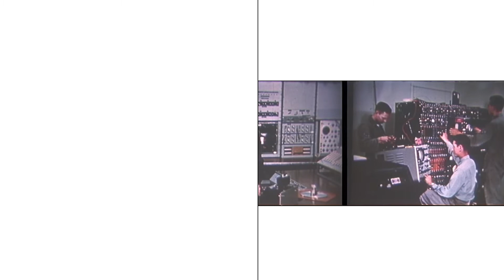A Moment in Time: The Winter Study, 1960 HD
In 1960, a revolution in military affairs was brewing—the modernization of Air Force command and control. Over an intense six months, MITRE managed a multi-faceted analysis that came to be known as the Winter Study. This video examines the challenges facing the team and the results of that groundbreaking report.